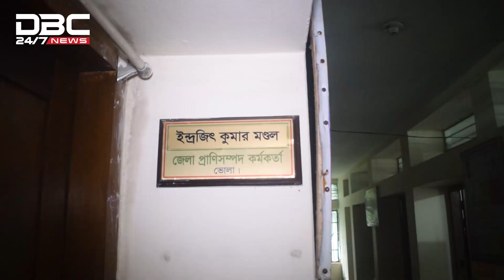মহিষের আধুনিক কিল্লা | DBC News special